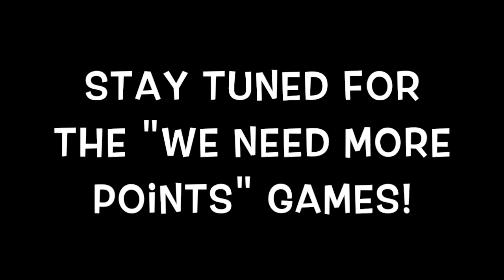Tecmo Super Bowl - Best Team Football League Season 2 Week 16 Highlights Meaningless Games Part 1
The Early Games of week 16 of the BTFL.

The games are:

Baltimore Bulls @ Detroit Mustangs
New York Empire @ Pittsburgh Renegades
Las Vegas Gamblers @ Phoenix Scorpions
Miami Riptide @ Denver Buffaloes

Special Thanks to COA Elway for creating this ROM for Tecmo Super Bowl.

I was inspired by NFL Primetime, MrNFL's tecmo series and The Dream Season Football League!